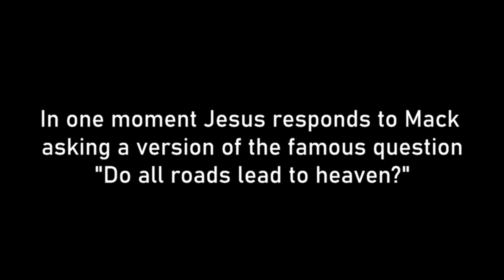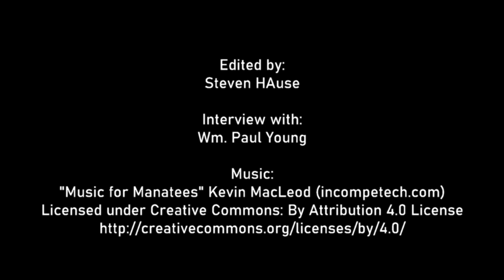Jesus Will Go Down Any Road to Find Us - Wm. Paul Young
Wm. Paul Young, author of "The Shack," discusses his view of how God interacts with people of various faith traditions and beliefs.